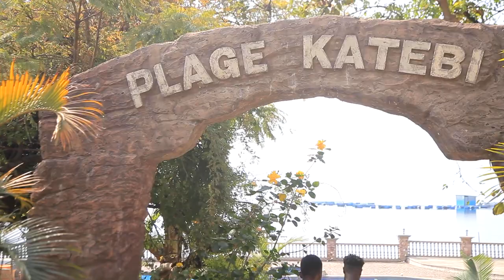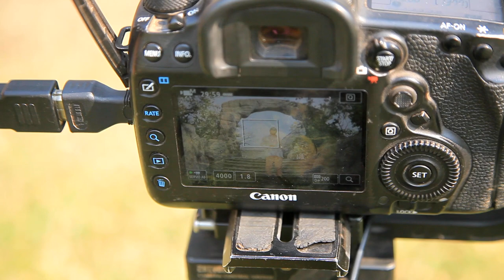TOZABAKLISTU BEHIND THE SCENE